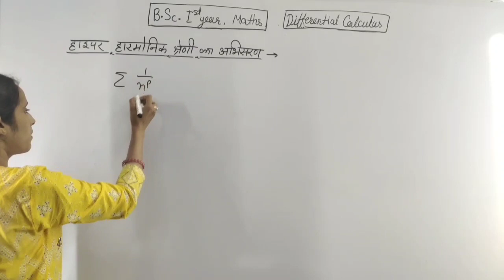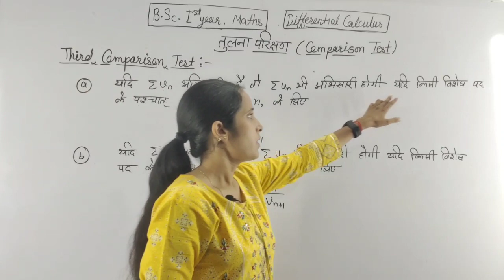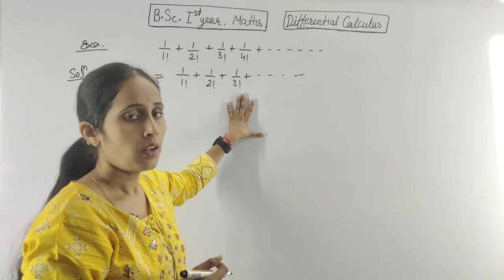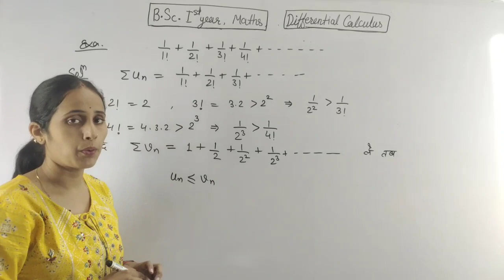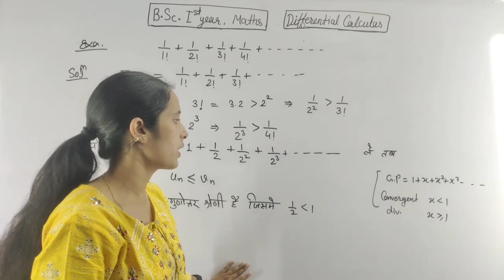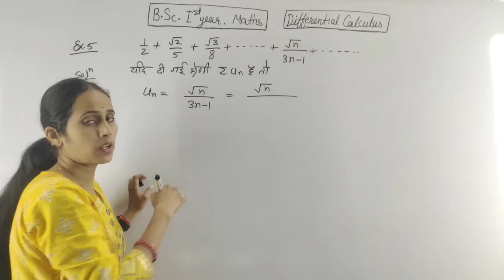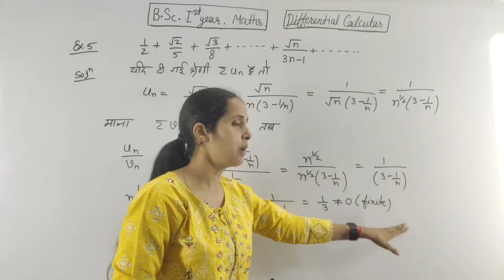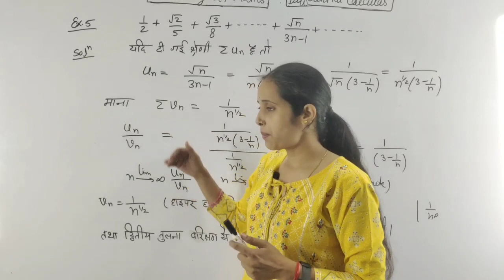Convergence of hyper hormonic series & comparison test - practice questions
convergence of series questions

✓comparison test for convergence and divergence
✓Convergence of hyper hormonic series,
✓ convergence of series of non negative terms bsc 2nd year maths

✓Comparison test - I, II, III
✓Convergence of series
✓B.Sc. Maths, RPSC 2nd grade and 1st grade,
graduate level maths
✓ convergence of series engineering mathematics

B.Sc maths Differencial Calculus, All Universities of Rajasthan
👉 हाइपर हार्मोनिक श्रेणी का अभिसरण एवम् तुलना परीक्षण के अभ्यास प्रश्न,  practice questions, of hyper hormonic series and comparison test
👉 for all B.A./ B.sc./ b.tech. students
👉 rpsc lecturer maths and rpsc 2nd grade teacher syllabus k according - convergence of series graduation level maths